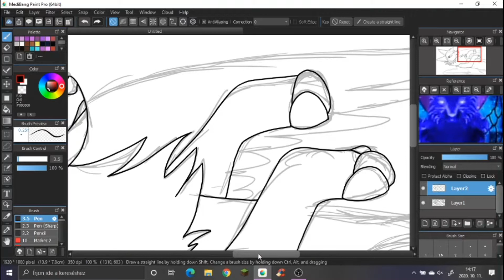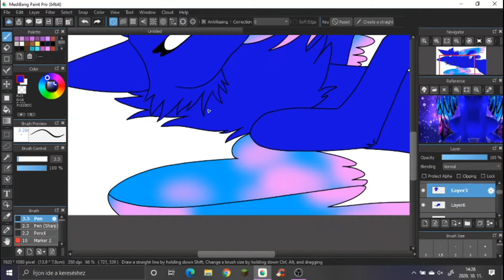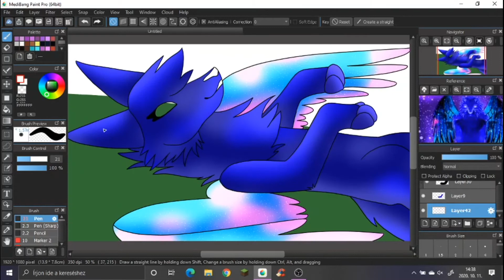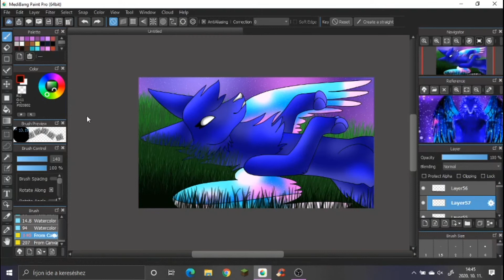Tysmfor160subCsokiArtCon (Galaxy speedpaint)